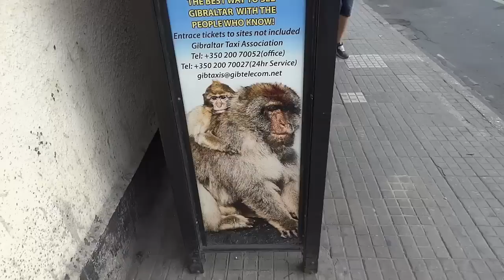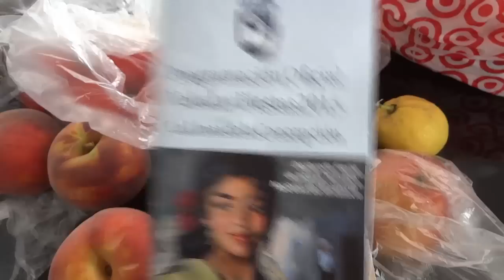Жизнь в Гибралтаре, Иду в Испанию, Цены на Продукты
Иду в Испанию из Гибралтара, через летное поле и границу, на базар за продуктами, мои покупки и цены. Смотрите мои влоги - Жизнь в Гибралтаре

Гибралтар, Путешествия, жизнь в Гибралтаре, Англия, шоппинг в Гибралтаре, из Гибралтара в Испанию пешком